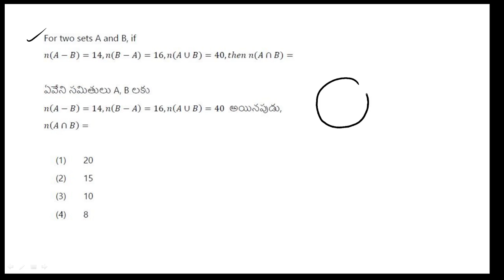TRICK 28 // SETS // MATHEMATICAL ABILITY TRICKS // AP & TS ICET PREPARATION // ANWAR SIR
FREE CLASSES FOR:
AP ICET
TS ICET
AP EAMCET
TS EAMCET
AP POLYCET
TS POLYCET
10TH CLASS MATHS
MATHS FOUNDATION CLASSES FOR SCHOOL STUDENTS
BIOLOGY CLASSES
PHYSICS CLASSES
CHEMISTRY CLASSES
DIPLOMA MATHS M1
BTECH MATHS
10TH CLASS SCIENCE

ADDRESS :-
KADAPA.
ANDHRA PRADESH
BRANCH 2